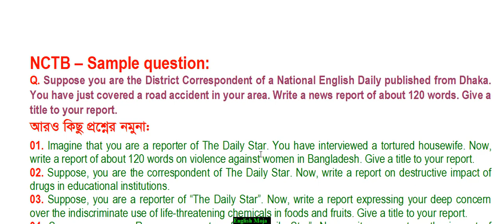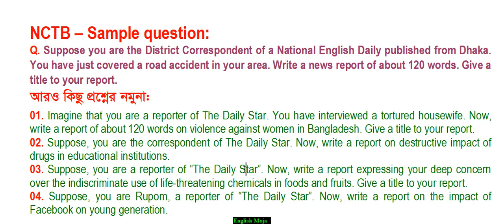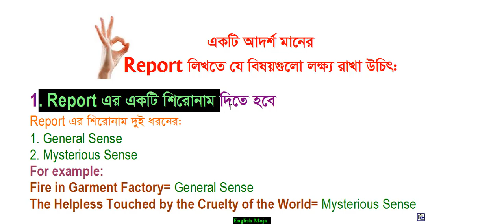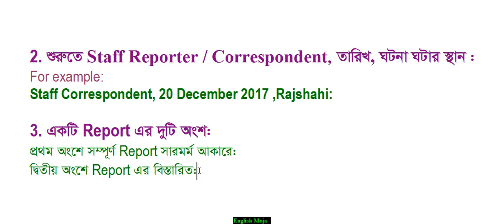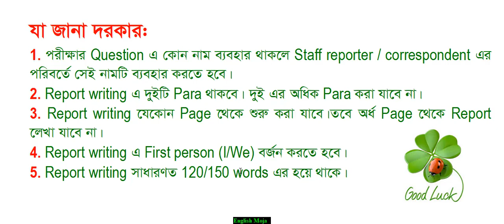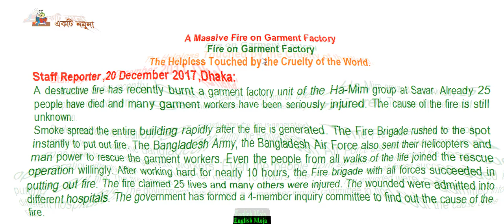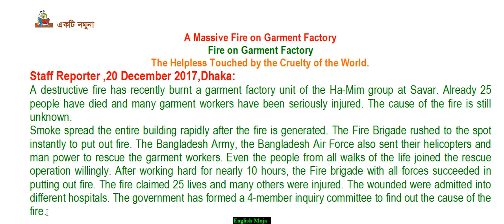How to write a report | for HSC student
For the student of H.S.C.
This will aid you to make an effective report.
Just grab the tactic and get full marks in Report Writing.